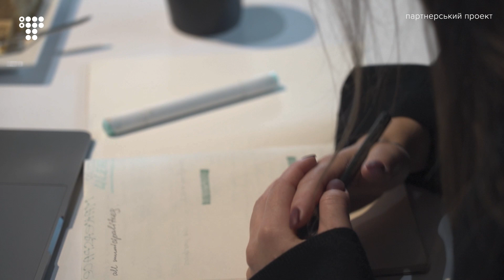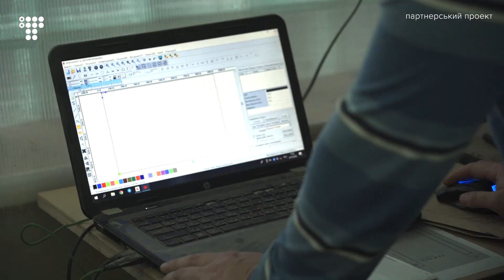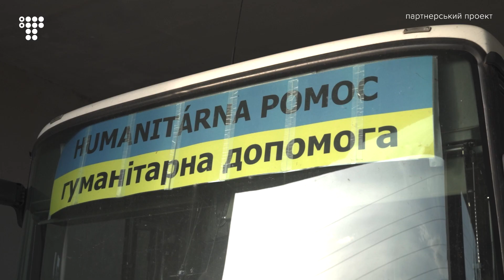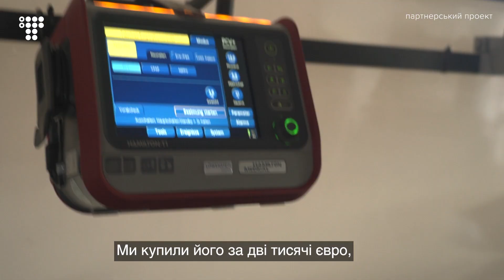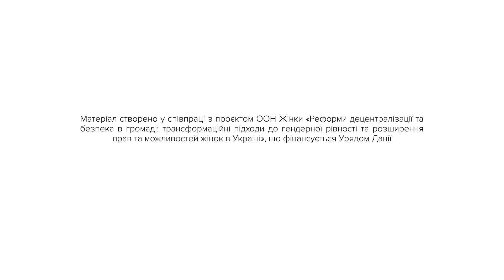«Ми не знали, що це нереально, тому будували», — архітекторка та дизайнерка Анна Пашинська.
«Нам не просто як жінкам в такій досить мусклінній сфері працювати - це архітектура, це будівництво, це міське планування. Ти заходиш на будову і ніхто навіть… припустити не може, що ти вмієш щось робити руками. Особливо, що пов'язано з такими важчими будівельними роботами. Та насправді  більшість з нашої команди вміє працювати з деревом, варити метал. І перших два місяці ми кожен день ми були на будові і все це робили», – розповідає Анна Пашинська, співзасновниця та кураторка міської лабораторії МetaLab.

Разом зі своєю командою: урбаністами, архітекторами та дизайнерами Анна створює житло для внутрішньо переселених осіб. ЇЇ команда має дві головні цілі. Найперше – забезпечити якісним та комфортним житлом тих, хто постраждав від війни. Але при цьому показати, що українці можуть разом творити та створювати нові зміни в суспільстві, кожен на своєму полі.

Історію про її поле бою та відбудови дивіться в нашому спецпроєкті Жіноча power.

Партнерський проєкт реалізовано на правах реклами. Матеріал створено у співпраці з проєктом ООН Жінки «Реформи децентралізації та безпека в громаді: трансформаційні підходи до гендерної рівності та розширення прав та можливостей жінок в Україні», що фінансується Урядом Данії.